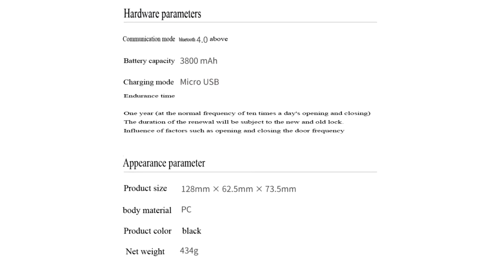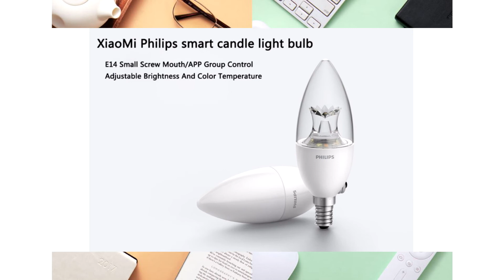Do you know about New products from XIAOMI? Look at this!